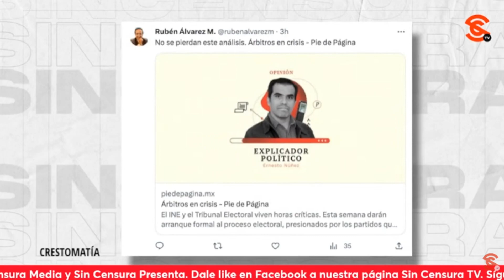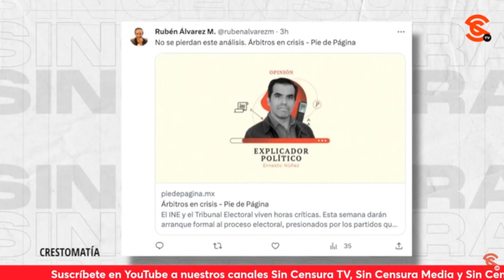PERSONAJES CERCANOS A LORENZO CÓRDOVA QUIEREN HACER CREER QUE EN EL INE ¡HAY CAOS!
El periodista independiente Luis Guillermo Hernández, muestra cómo personajes cercanos a Lorenzo Córdova están detrás de la campaña sucia mediática que existe contra la Presidenta del INE, Guadalupe Taddei, haciendo creer a la población que hay caos dentro del Instituto